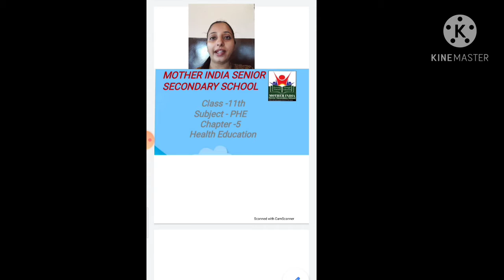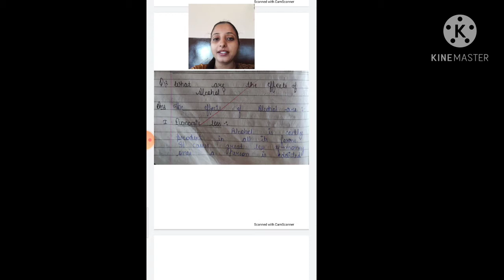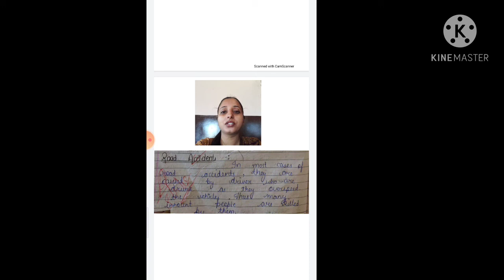Sub:PHE, Class 11th, Lectureno 29 , Chapter 5,Topic: Effects of Alcohol by Amita choudhary